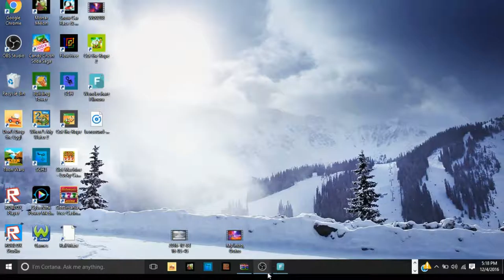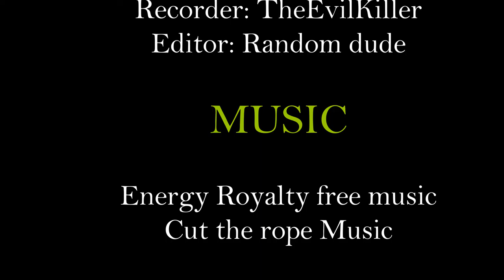Let's Play Cut The Rope